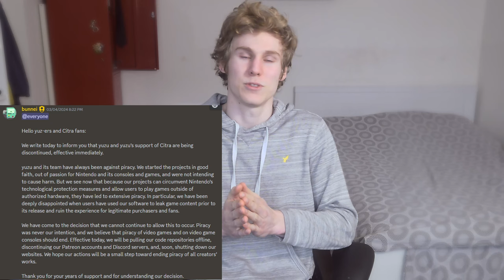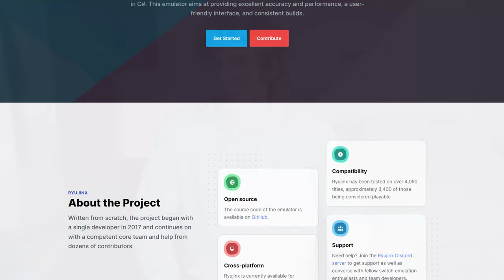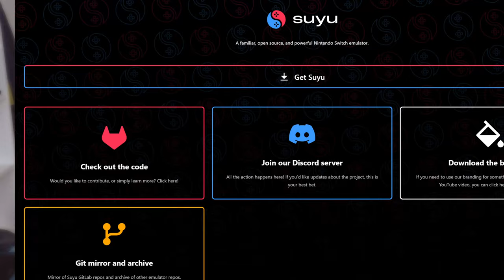Which Nintendo Switch Emulator to use? (Suyu/Ryujinx/Yuzu)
Yuzu has been taken down by Nintendo of America in a pretty big legal case.
This is irreversible and a shock to many in the emulation community.

In this video, I will go over some alternatives to Yuzu, so you can emulate Nintendo Switch games on your PC. (legally!)

There is a good alternative, a questionable alternative, and a sketchy alternative.

0:00 Yuzu is GONE
1:35 Ryujinx Emulator
2:16 Suyu Emulator
3:11 Yuzu archives

RTX 3060
32GB DDR4 (Upgrade
1.5TB (Samsung 980

Audio-Technica AT2020
Microphone arm
Razer Ornata 2
Logitech MX Master 3